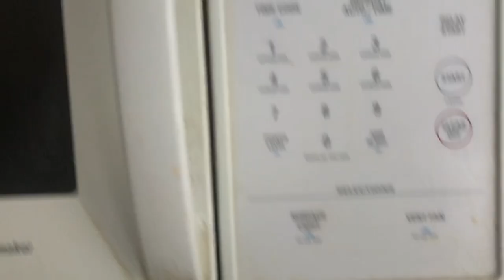Get Ready With Me: Holiday Show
Merry Christmas! Stayed up all night just to make sure I had this up in time to share with you guys from my recent Holiday Show performance. Hope you guys enjoy and have a wonderful Christmas time.

Listen to my podcast and get a shoutout on social media!